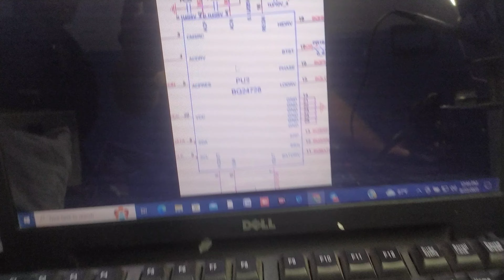I Fixed the 'Charging System Fault' in my Audi S4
jcb chalane ka tarika
jcb machine chalane ka tarika
Youtube video upload karne ka sahi tarika
aramco crane operator salary
mobile crane operator interview
mobile crane operator interview questions
Max it knowledge
laptop lcd screen repair
led tv panel repair price
samsung tv no power
dell laptop lcd screen repair
Laptop
computer
printer
Desktop
Hp
Dell
Samsung
Lg
Toshiba
Acer
video upload karne ka sahi time
samsung tv no power no standby light
Process
Upload
fideo Uoload
led tv repair display problem
how to repair samsung led tv display problem
crane operator course in india
best crane operator training in india
aramco crane operator test pdf
aramco crane operator test
crane operator interview questions and answers in hindi
क्रेन अपरेटर्स
केरेन अपरेटर
Keran aparetor
Caren operator
Apretro
Max it
knowledge it
Max it knowledge
youtubevideo​a